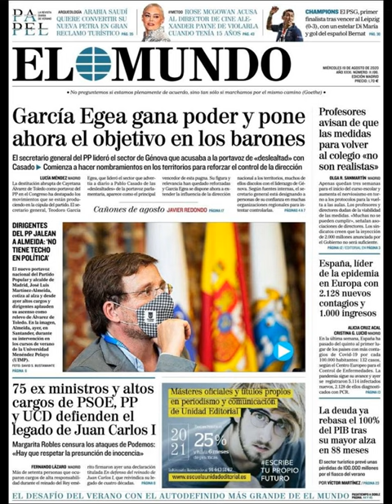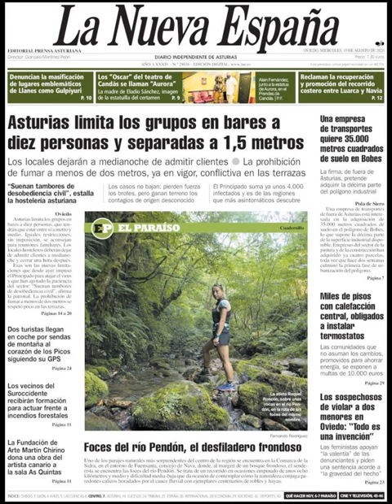Noticias Miércoles 19 Agosto 2020 Titulares Portadas Diarios Periódicos España Spain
Principales Titulares de Noticias en Portadas Diarios Periódicos Españoles del Miércoles 19 de Agosto de 2020 ¿Que le Parecio este día?